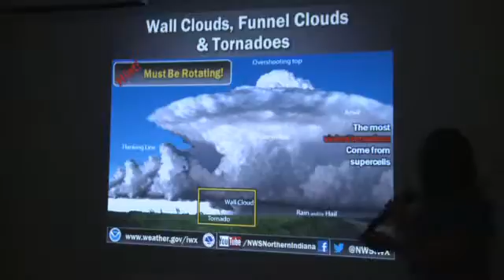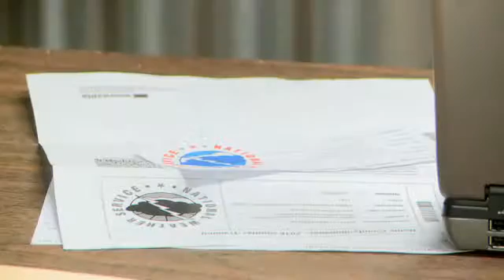Storm Spotters and Chasers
Storm spotters play a critical role in keeping our communities safe